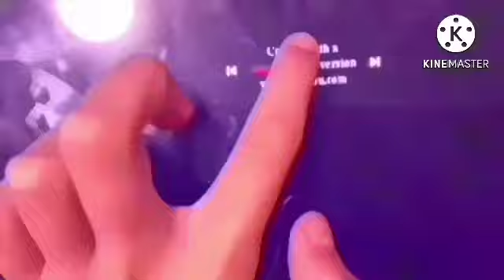March 13, 2024